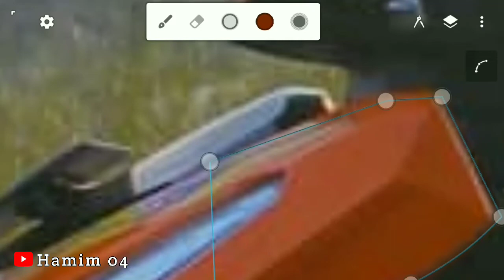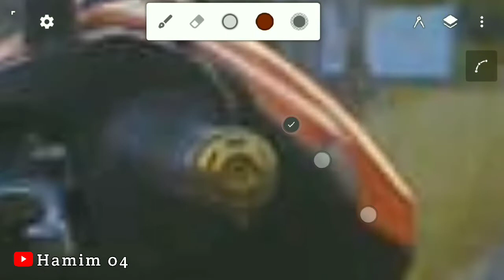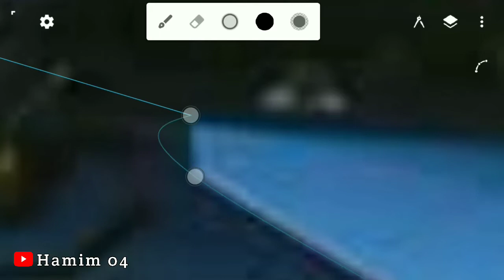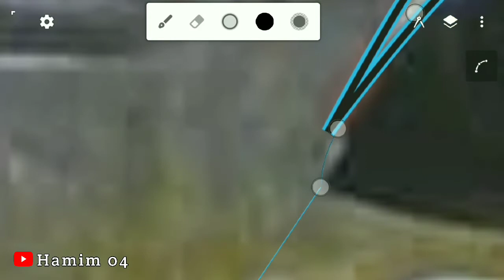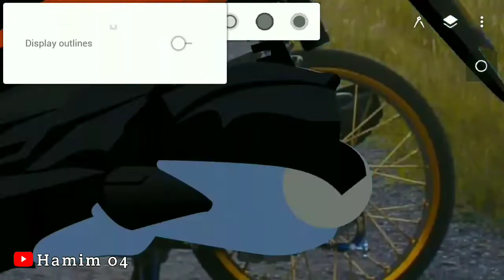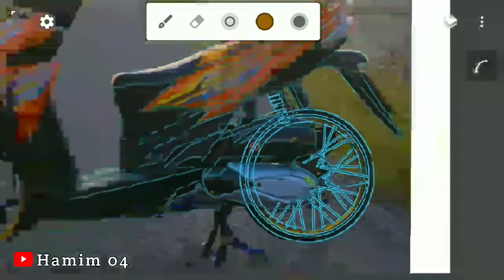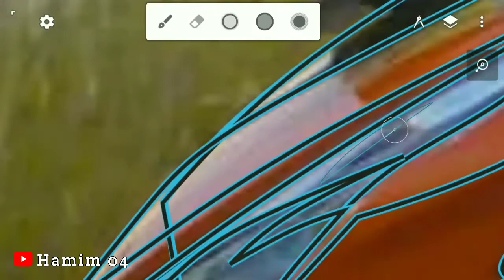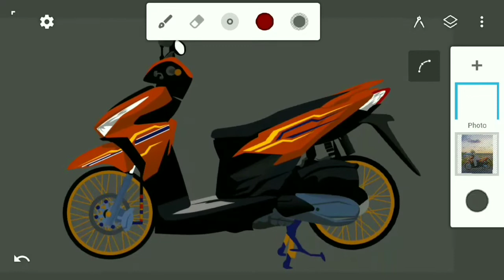membuat vector motor vario thailook di aplikasi infinite design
i#InfiniteDesign